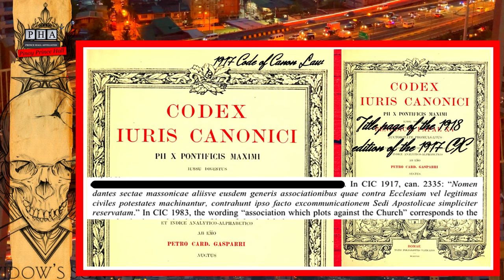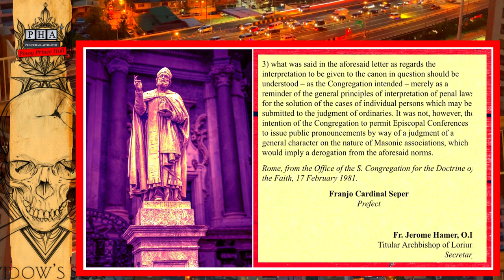The Sacred Congregation for the Doctrine of the Faith issued a statement Catholics becoming Masons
Vlog Title: Facts News | The Sacred Congregation for the Doctrine of the Faith issued a statement Catholics becoming Masons

Those who join a Masonic sect or other societies of the same sort, which plot against the Church or against legitimate civil authority, incur ipso facto an excommunication simply reserved to the Holy See.

Canon 1374: the masonic associations hostile to the Catholic Church. In CIC 1917, can. 2335: "Nomen dantes sectae massonica alisve eusdem generis associationibus qua contra Ecclesiam vel legitimas civiles potestates machinantur, contrahunt ipso facto excommunicationem Sedi Apostolicae simpliciter." In CIC 1983, the wording "association which plots against the Church" corresponds to the general criteria used in the drafting of the legislative text, however, nothing is changed regarding the negative judgment against the masonic associations. See also the declarations of the Congregation for the Doctrine of Faith on November 26, 1983 in AAS 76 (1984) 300.

The true Mason is not creed-bound. He realizes with the divine illumination of his lodge that as Mason his religion must be universal, he recognizes only the light and not the bearer. He worships at every shrine, bows before every altar, whether in temple, mosque or cathedral, realizing with his truer understanding the oneness of all spiritual truth.

All true Masons know that they only are heathen who, having great ideals, do not live up to them. They know that all religions are but one story told in divers ways for peoples whose ideals differ but whose great purpose is in harmony with Masonic ideals. North, east, south and west stretch the diversities of human thought, and while the ideals of man apparently differ, when all is said and the crystallization of form with its false concepts is swept away, one basic truth remains: all existing things are Temple Builders, laboring for a single end. No true Mason can be narrow, for his Lodge is the divine expression of all broadness. There is no place for little minds in a great work.

A Mason is not proud of his position. He is not puffed up by his honor, but with a sinking heart is eternally ashamed of his own place, realizing that it is far below the standard of his Craft. The further he goes, the more he realizes that he is standing on slippery places and if he allows himself for one moment to lose his simplicity and humility, a fall is inevitable. A true Mason never feels himself worthy of his Craft. A student may stand on the top of Fool's Mountain self-satisfied in his position, but the true Brother is always noted for his simplicity.